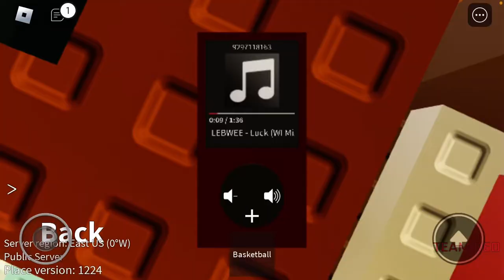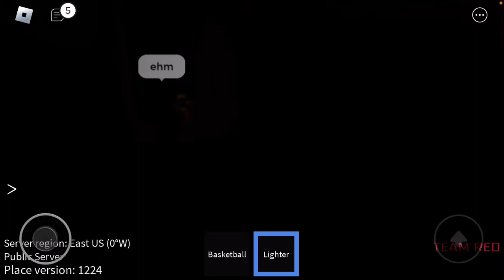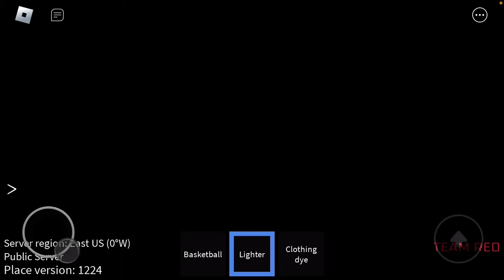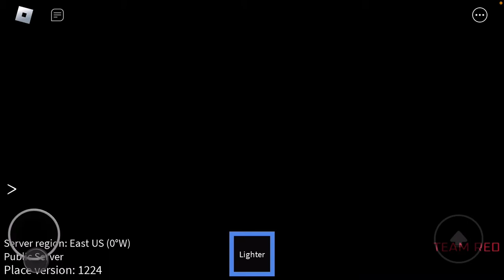A nice simple hangout game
A nice calm hangout game in a very small house. thats it. thats all this is. a nice calm socal place to relax and chill